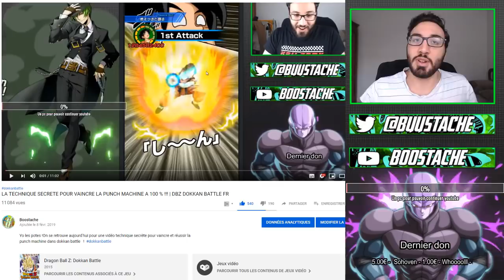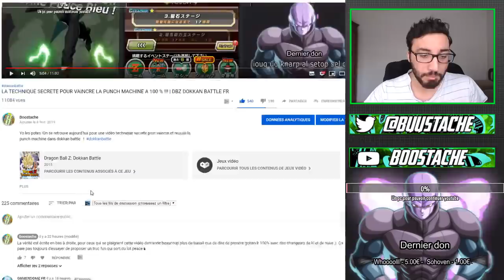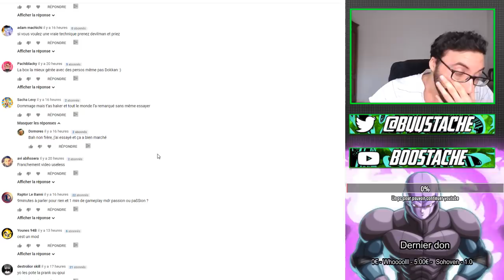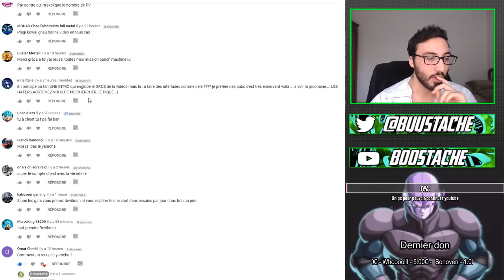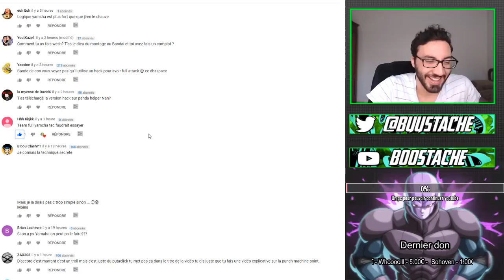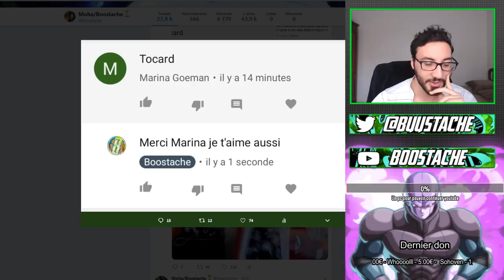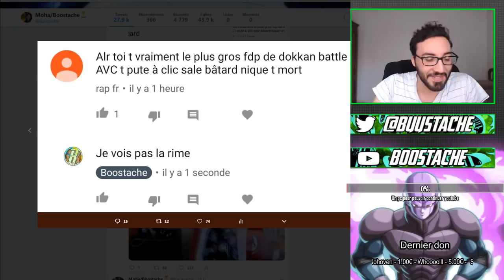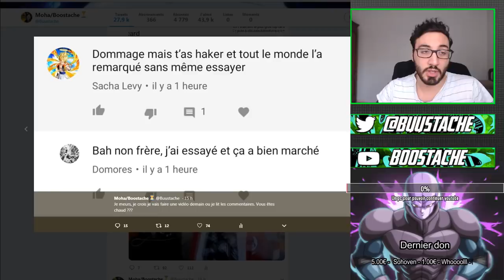J'AI HACK DOKKAN EXPLICATION | DBZ DOKKAN BATTLE FR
Yo les potes !On se retrouve aujourd'hui pour parler de ma video à propos de la punch machine !